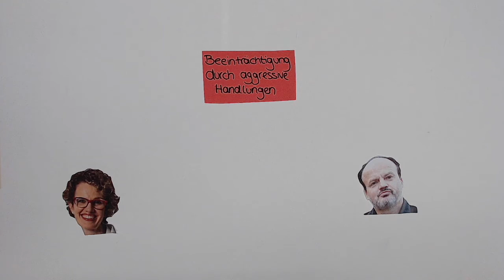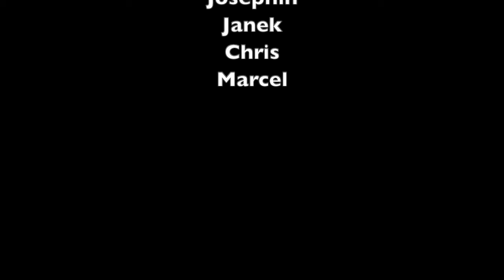Unlautere geschäftliche Handlungen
Ein Erklärfilm von Schülerinnen und Schüler der Berufsschule für den Großhandel, Außenhandel und Verkehr